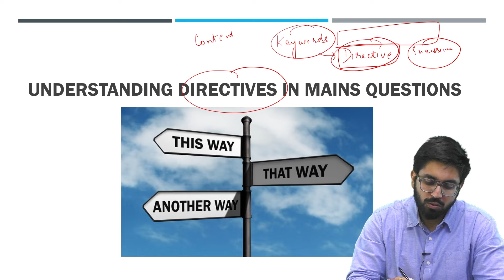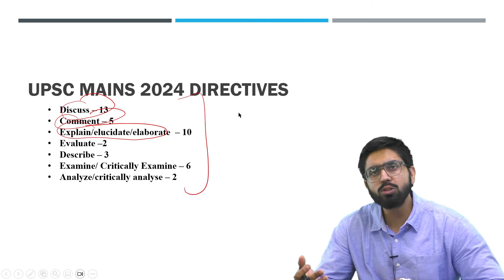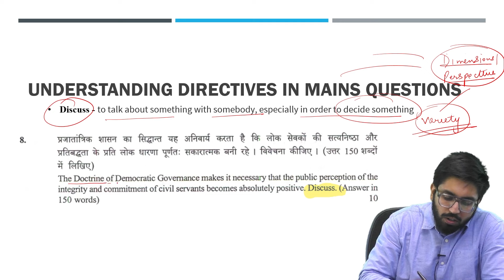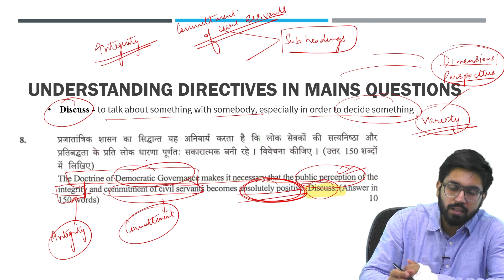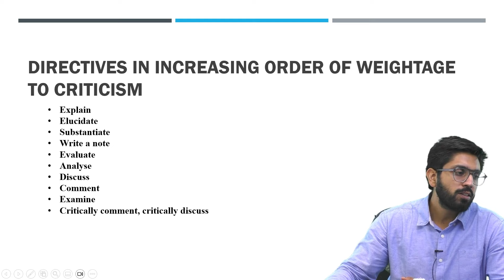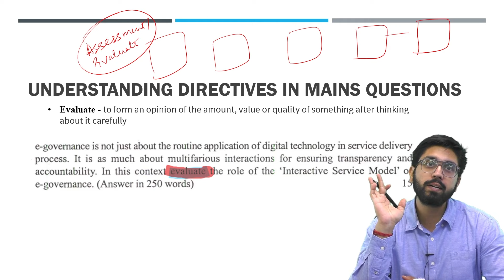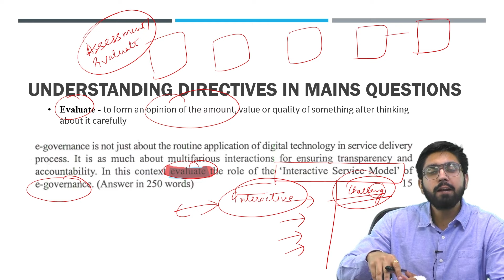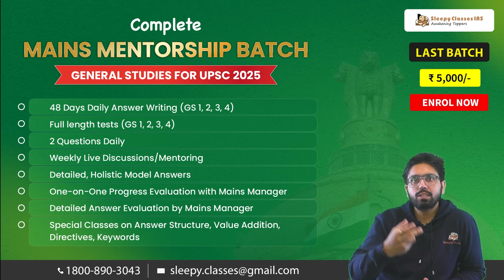Importance of Directive Words in UPSC Mains Answer Writing | List of Crucial Directives | UPSC 2025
UPSC Mains Answer Writing | Directives | List of Crucial Directives for UPSC Mains | Mains 2025 | IAS Exam

Mains A Day is a flagship initiative by Sleepy Classes IAS to help aspirants get ready for UPSC Mains Answer Writing that to for absolutely free! Here, our Faculty of experts discuss various questions, previous year questions, tricky questions and to name a few to thoroughly prepare you for writing absolutely marvelous answers.

📢Course mentioned in the video:
🎯UPSC 2025 Mains Complete Mentorship Course: